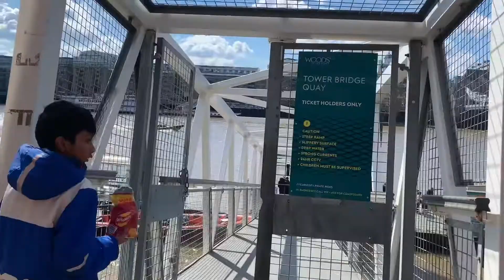Terrible Thames Boat Ride - Horrible Histories - Tower Bridge London - April 2022